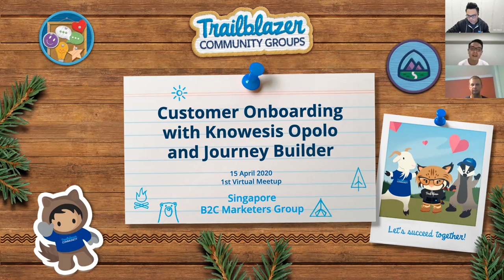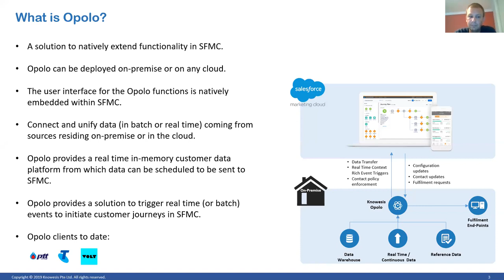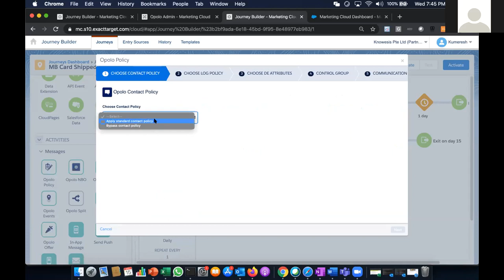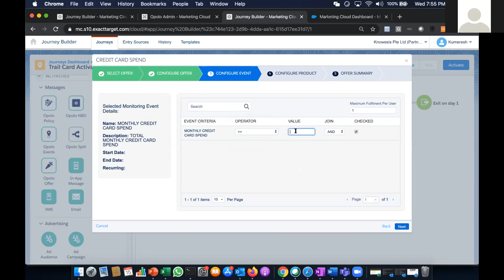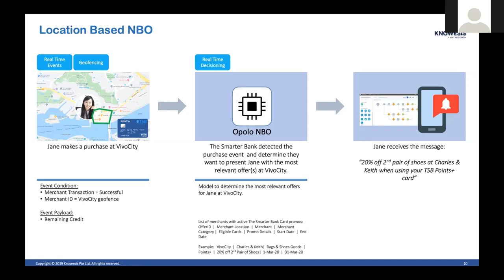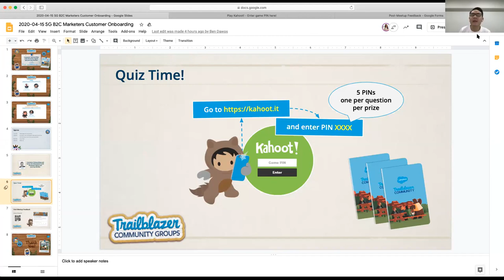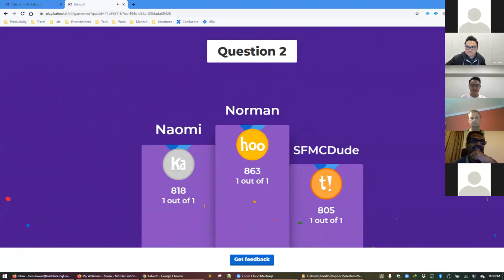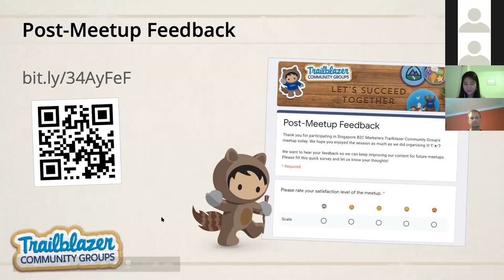Customer Onboarding with Knowesis Opolo for Marketing Cloud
The Singapore B2C Marketers Trailblazer Community Group is going virtual! View our first online meet-up with fellow B2C marketers using Salesforce Marketing Cloud as we continue sharing meaningful customer lifecycle strategies.

Nathan Rae and Kumeresh Khanna from Knowesis have showcased Opolo for Salesforce Marketing Cloud, which marketers can use to add contextual event triggers to Journey Builder to enable real-time, personalised and proactive customer engagement.